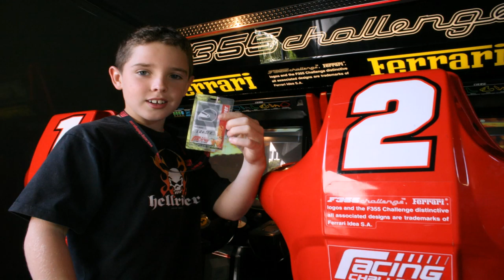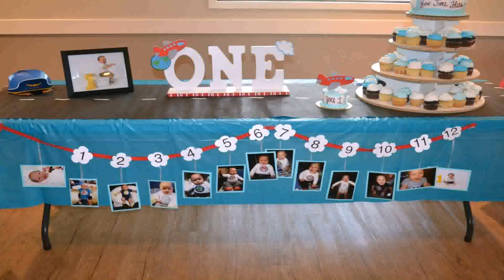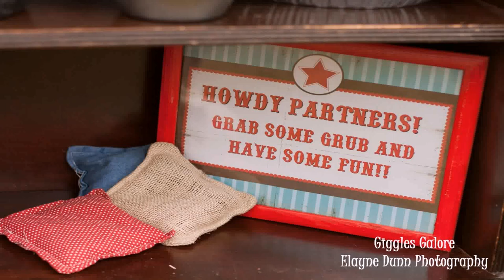Birthday Party Themes Boy